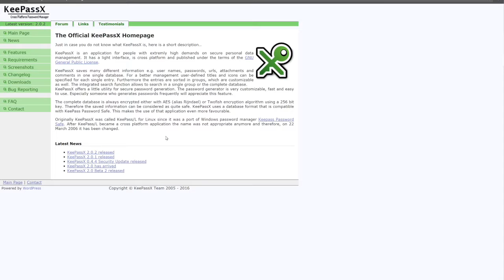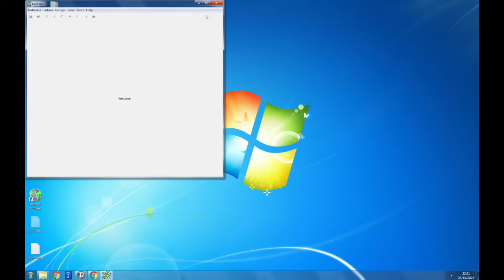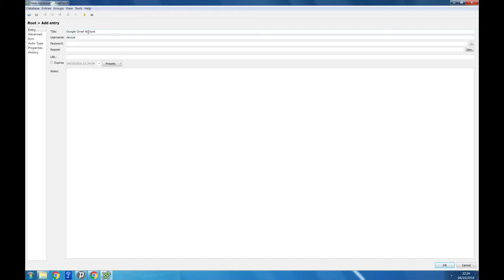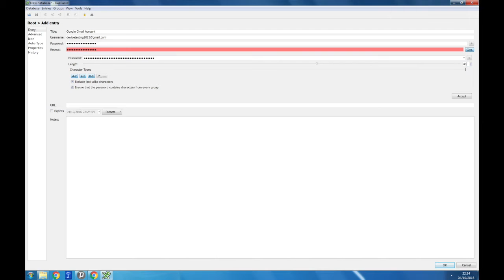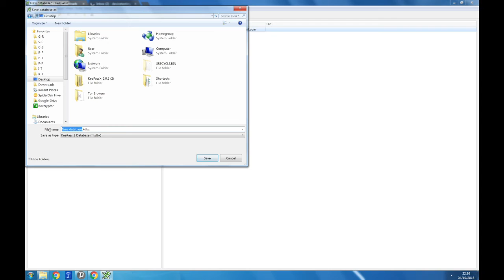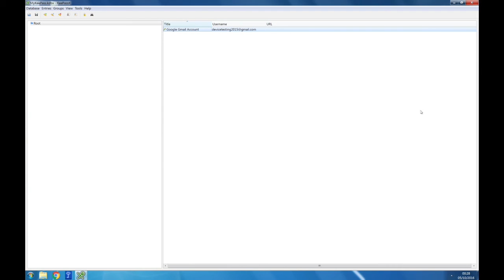SecurityFirst Passwords Screencast 1 4 AR